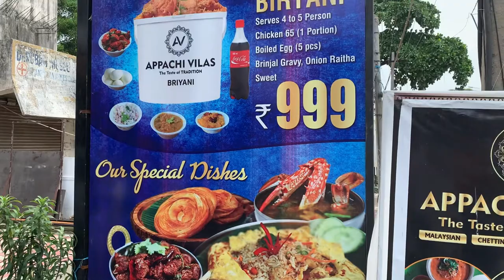Bucket chicken Briyani combo food review tamil#Appachi vilas#plssubscribe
chicken Briyani combo-999rs
pepper prawn- 240rs
dragon chicken-180rs